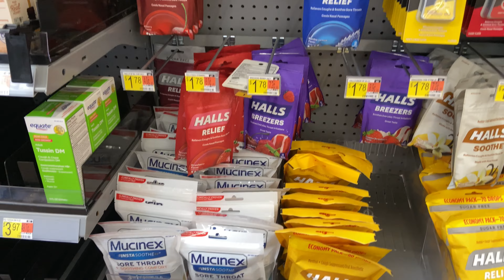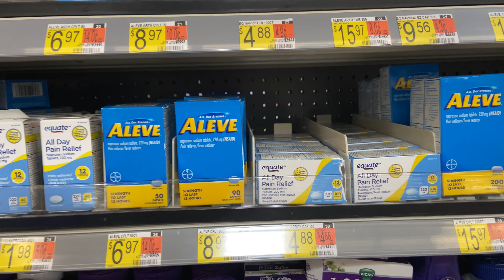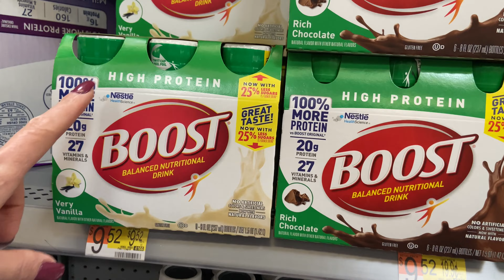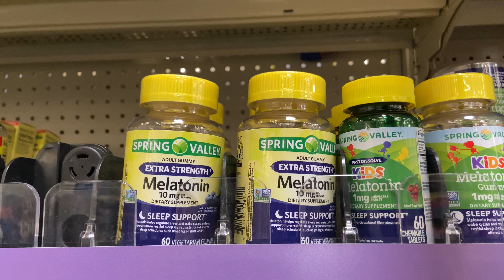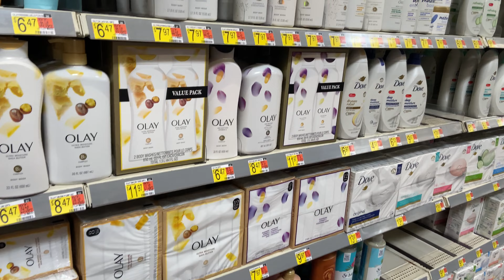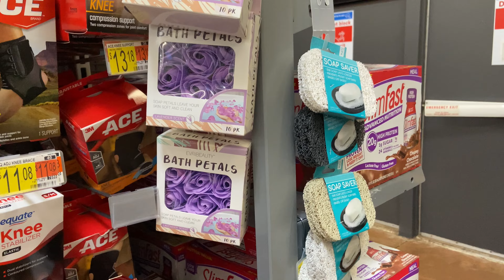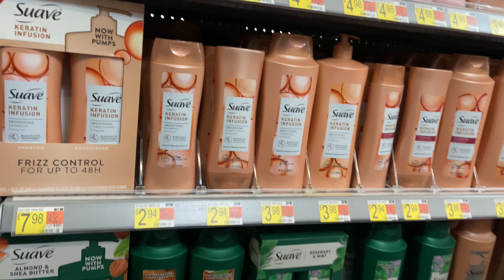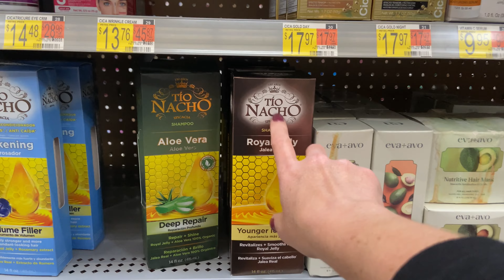TOUR DA FARMÁCIA E PERFUMARIA DO WALMART 🇺🇸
No vídeo de hoje, eu levo vocês comigo para fazer um tour pelo setor de farmácia e perfumaria do Walmart.

O Walmart é o maior mercado aqui dos EUA e, você encontra de tudo por lá.